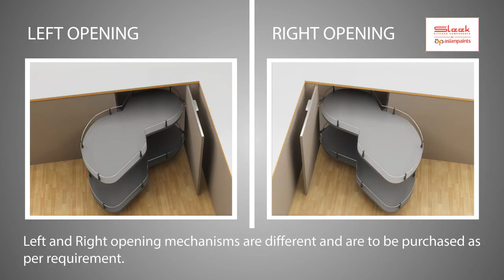Sleek Twin Corner Installation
Learn Twin Corner Installation with Sleek the kitchen specialist. Sleek offers professional designers to install best modular kitchen.